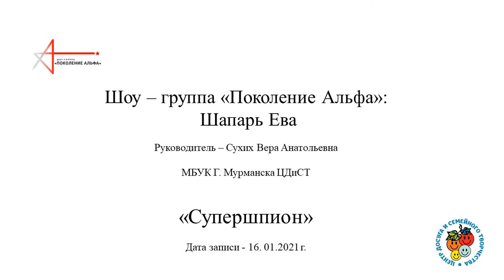ОСК Шоу - группа "Поколение Альфа" Шапарь Ева "Супершпион"